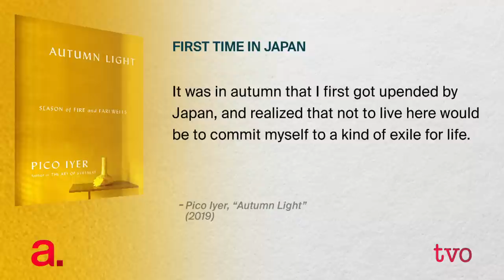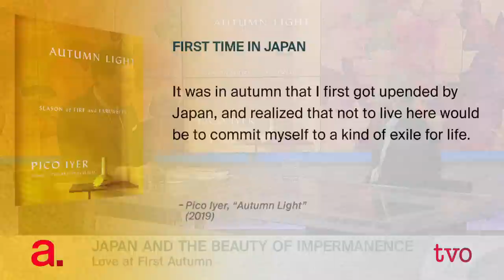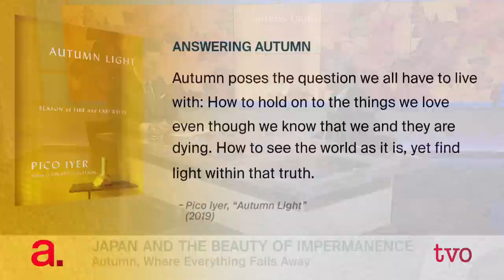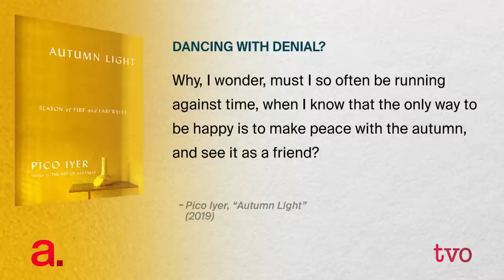Pico Iyer: The Beauty of Impermanence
Pico Iyer's new book, "Autumn Light: Season of Fire and Farewells," is part meditation on grief and part exploration of Japanese history and culture. Iyer, a travel writer, essayist and novelist, wrote it during the difficult months after the sudden death of his father-in-law. He talks to Steve Paikin about why it was important to document the experience and the cultural practices surrounding death.